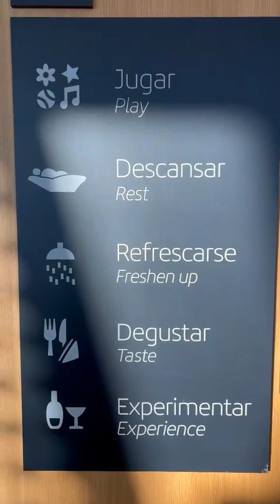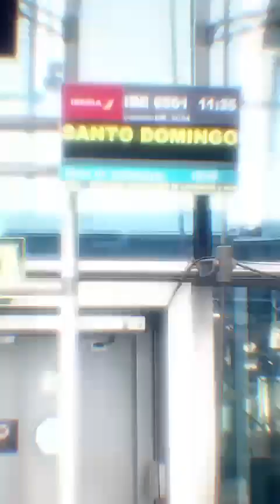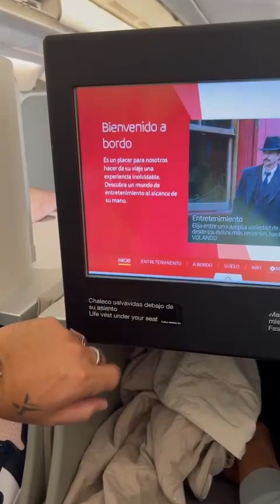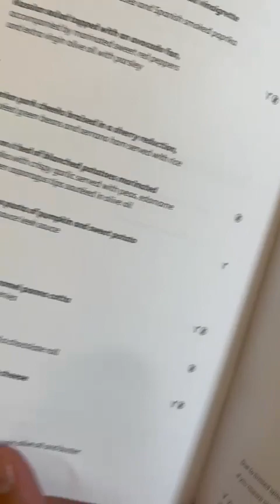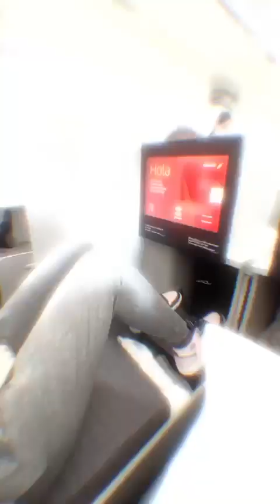¿Vale la pena un vuelo en PRIMERA CLASE ? 🤔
Viaje en primera clase, te cuento toda mi experiencia.

No te pierdas 🌙"Me Gusta de Noche con Jhoel López"🌙 todos los sábados a las 10:30 pm en Color Visión. 🌙

Me Gusta de Noche con Jhoel López  a las 10:30 pm por @colorvisionc9 & @tvquisqueya.